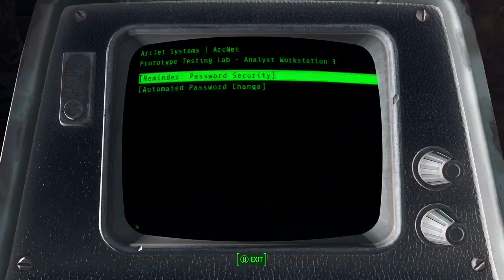Paladin Dipshit |FALLOUT 4| PART 22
Welcome back, this is a series where we stream live every Wednesday and Saturday :) Check the links below to stay up to date ;)

Well, RACHEL HELPED US REACH PALADIN DIP SHIT! THANKS RACHEL! :D

Make great use of your time, check out the video! DID YOU SEE IT'S FACE, WTF!? Everyone Else may have missed what you saw! :D

►Check us out at these places ;)